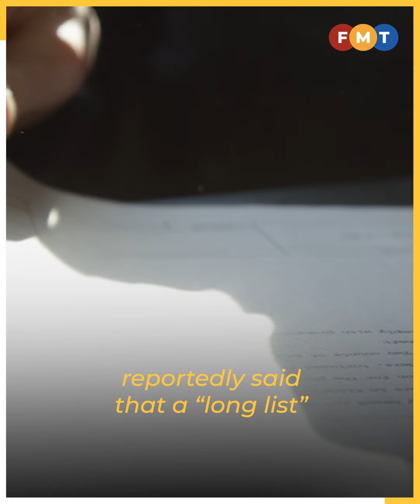Ex-PM to be summoned over Spanco deal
This is part of a probe into a government agreement signed with Spanco Sdn Bhd in the 1990s.